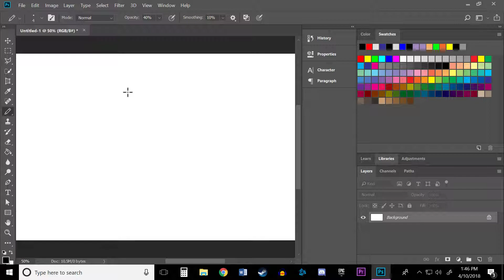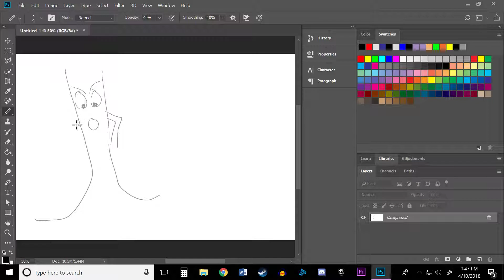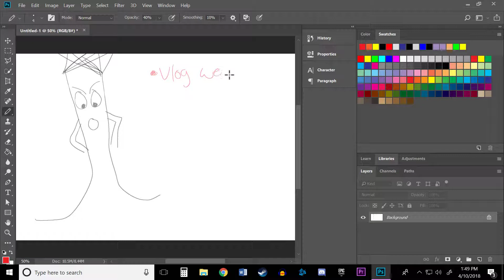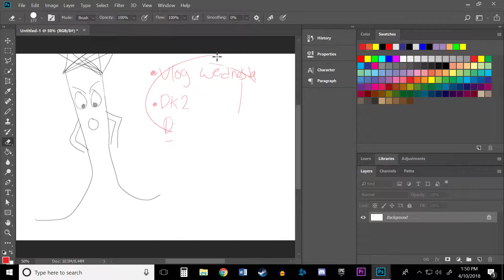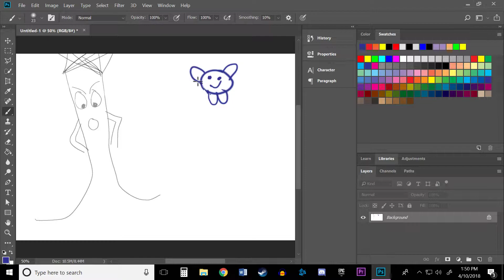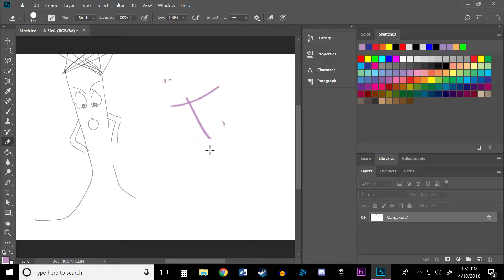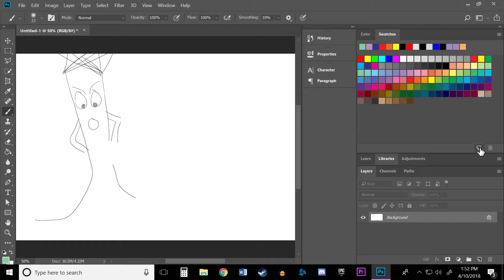Photoshop fun.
So my videos didn't upload today, So i decided to play around in Photoshop! =)